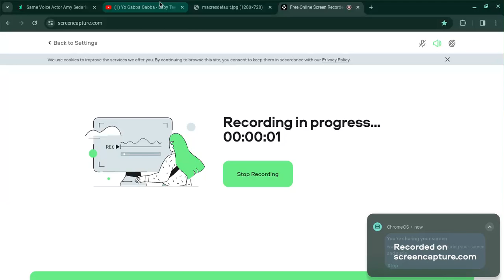Yo Gabba Gabba! Songs- Baby Teeth , Big Teeth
taken From S2e1 Teeth